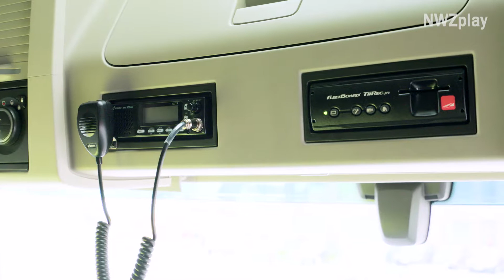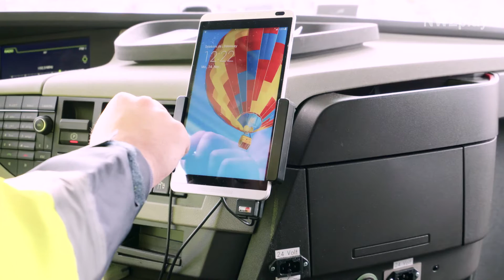L.I.T. AG: Auszubildende kümmern sich um eigenen LKW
Für Ihr Engagement im Bereich Ausbildung und das einzigartige Azubi-Truck-Projekt, verdient die L.I.T. AG aus Brake den zweiten Platz des Preises für innovative Ausbildung im Nordwesten.